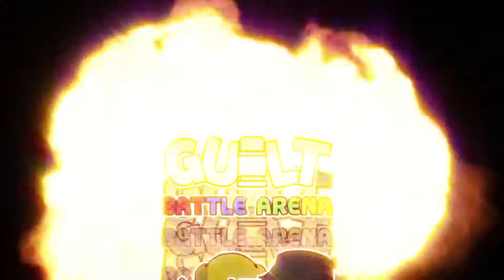Guilt Battle Arena - Developed by Invincible Cat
The Verdict on OpNoobs.com:

Conserve your single bullet for the shot that counts in Guilt Battle Arena, a small indie title that boasts frenzied couch co-op arena gameplay.